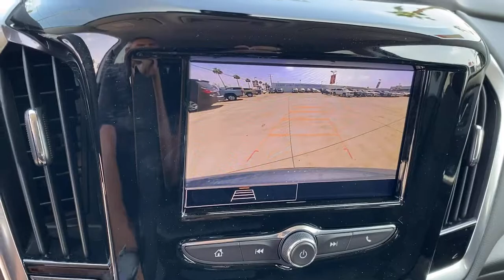2021 Chevrolet Traverse Fontana, Redlands, Ontario, Moreno Valley, San Bernardino, Riverside, CA 21T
Satin Steel Metallic New 2021 Chevrolet Traverse available in Riverside, California at Riverside Chevrolet. Servicing the Fontana, Redlands, Ontario, Moreno Valley, San Bernardino, CA area.

Riverside Chevrolet
8200 Auto Dr

LS AWD. 9-Speed Automatic 3.6L V6 SIDI VVT AWDbrbrbrNew Owners! New Attitude!